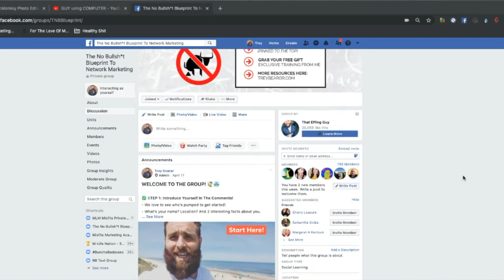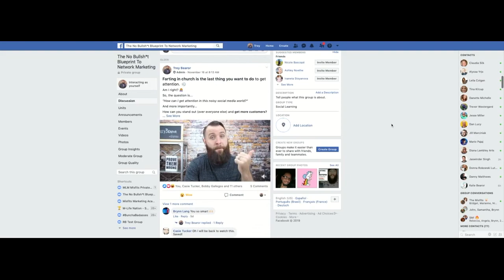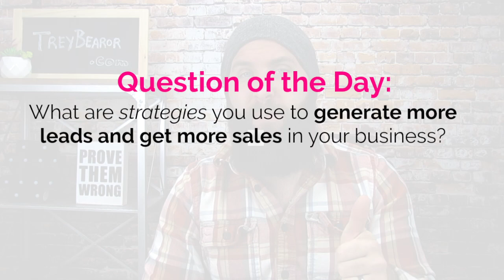Build Rapport Without Being Fake In Network Marketing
If you're wondering how to build rapport without being fake or annoying with your Network Marketing prospects, I'm going to give you three ways to stand out using these four online social media marketing strategies.

There is so much confusion around what's the best way to build rapport inside Network Marketing. Is it necessary for MLM prospecting and recruiting? Do you REALLY need to message people one-on-one first?

 If you’re brand new in MLM and not sure what the best rapport building strategy would be to get more customers online, I’m debunking the myths and giving you my advice in today’s video!

Can you skip building rapport quickly and just get to the point?

Here’s my answer:

YES!

Building rapport comes first, but it doesn't mean it can only be done inside messenger and spending weeks trying to build rapport with clients.

The real question is...

How can you build instant rapport in Network Marketing using social media without being fake and annoying?
If building rapport with customers takes way too long, what business building activity should you spend most of your time doing to get prospects to know like and trust you?

If you’re looking for how to make more sales online by using simple rapport building technique without being fake and annoying in 2019 and 2020, you’re gonna love my latest video! Check it out.

What is the MLM Misfits Academy?

Join my Facebook Group - The No BS Blueprint To Network Marketing